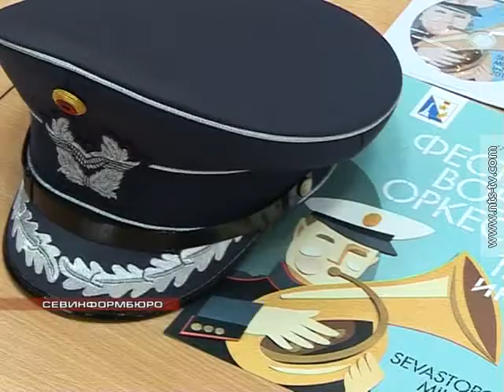Sevastopol military tattoo 2012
Интервью руководителя фестиваля Романа Мархолиа Независимому телевидению Севастополя